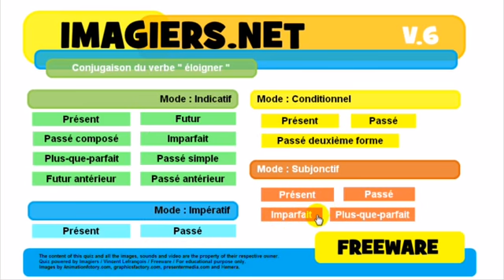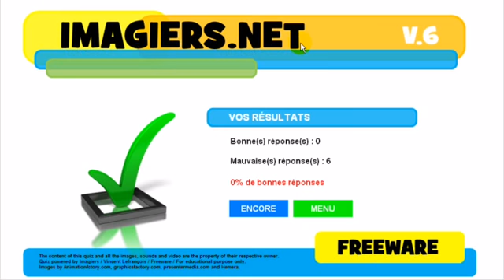Lezione di francese # Conjugaison # éloigner